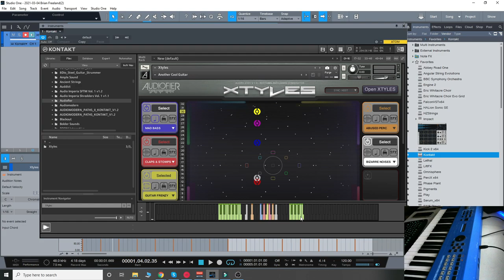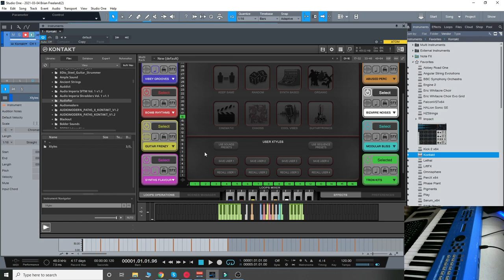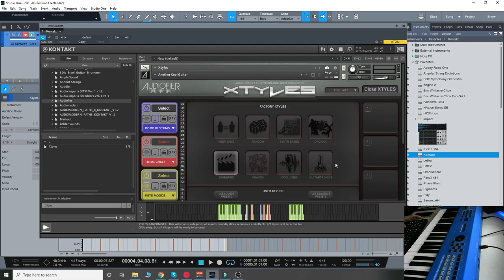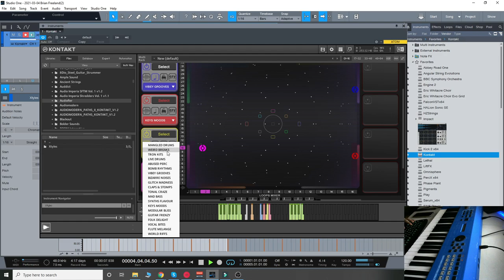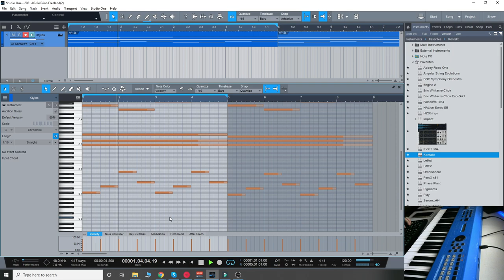Checking Out XTYLES by Audiofier!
XTYLES comes loaded with features that allow loops to follow your music and inject life and excitement in your songs and music compositions.

XTYLES is a collection of loops, but these loops can be turned from major to minor and vice versa. Not only can they be time-stretched and edited, but it all happens on the fly just with the press of a button, or a key, resulting in an improvisation or a total reworking of a performance!